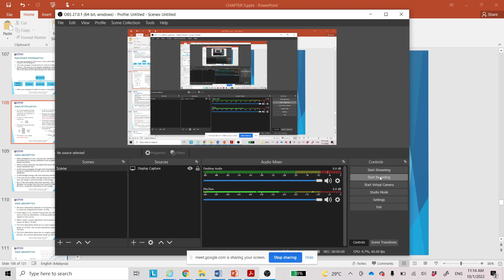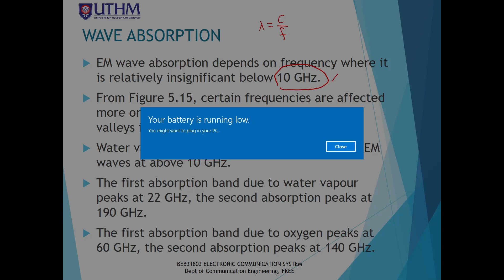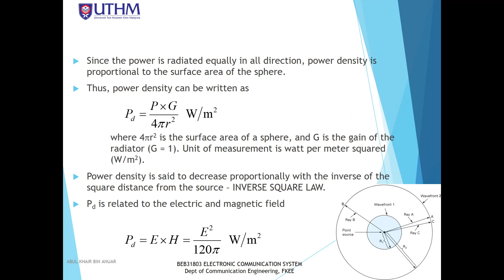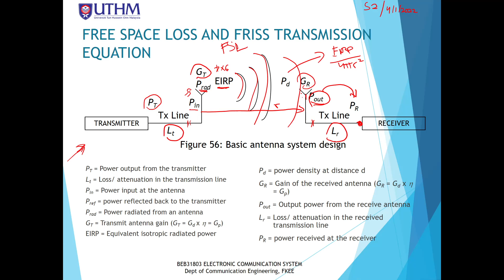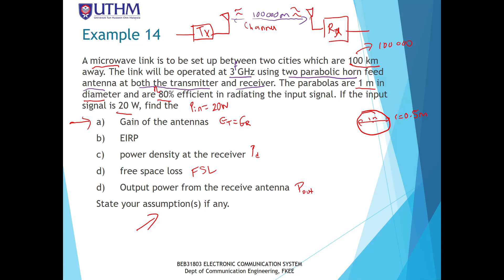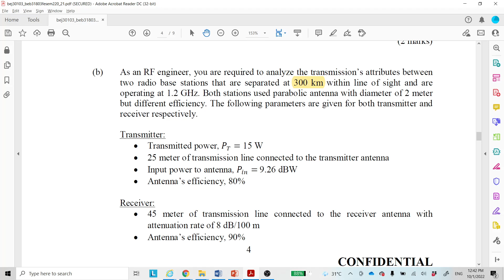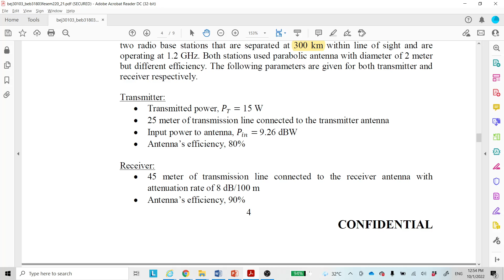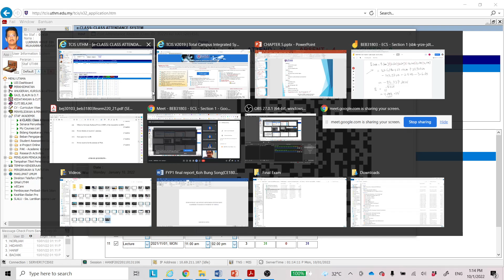Lecture Video - Week 14 - 10 January 2022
Chapter 5 - Friss Transmission Equation